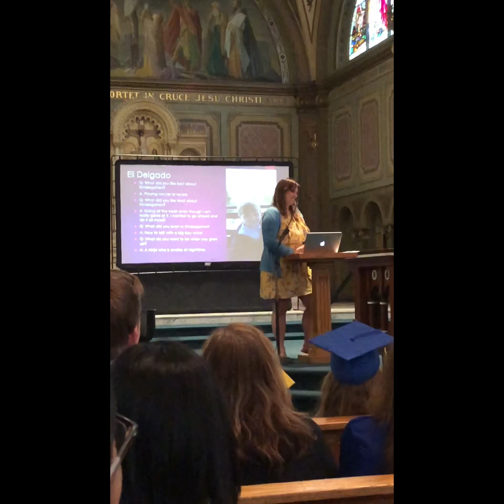Eli’s Kindergarten Graduation